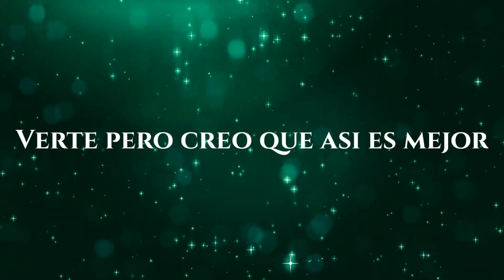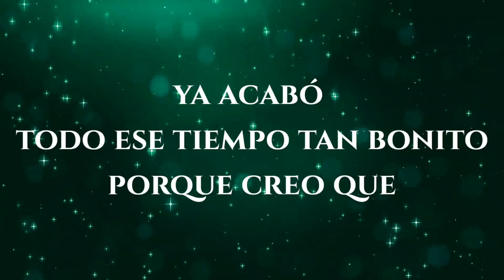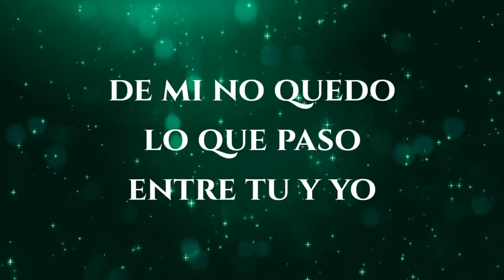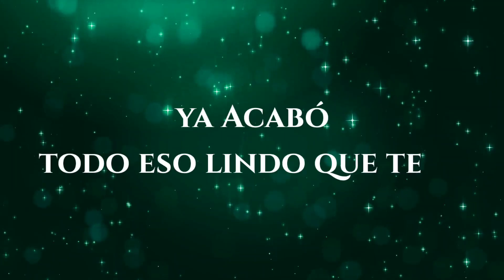Conjunto Tempestad - Ya Acabó ♪ LETRA / 2021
Intérprete: Conjunto Tempestad
Canción: Ya Acabó
Álbum: LETRA / 2021

/LA MEJOR MÚSICA EN VIVO LA ENCUENTRAS AQUI\